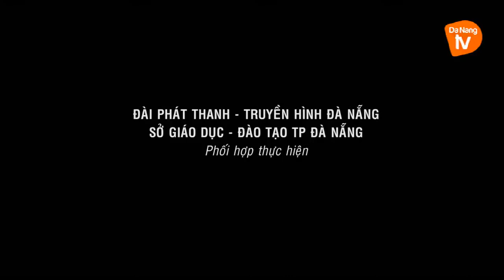Văn nghệ thiếu nhi | Kể chuyện: Dê con nhanh trí